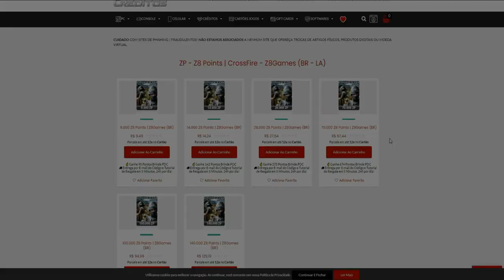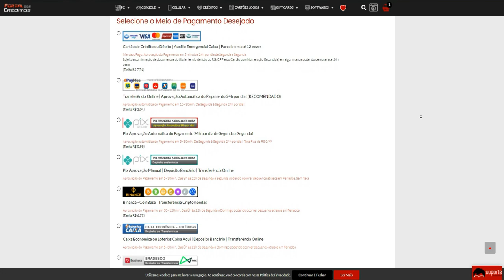RANKED no MITO é TESTE de CARDIACO😷